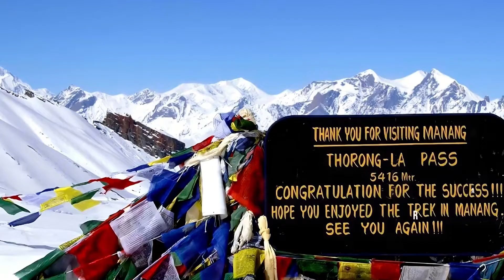Nepal Travel Guide: 13 Best Things to Do in Nepal (& Tourist Places To Visit)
How to find cheap flights and travel more // Here are the best things to do and places to visit in Nepal.

Prepare to be awe-inspired by the towering Himalayas and the world's highest peak, Mount Everest. Explore the stunning landscapes of the Annapurna and Langtang regions, where you can embark on epic trekking adventures, witness cascading waterfalls, and encounter diverse flora and fauna.

Discover the cultural wonders of Nepal as you visit its historic temples and UNESCO World Heritage Sites. Explore the ancient city of Kathmandu and marvel at its Durbar Squares, adorned with intricately carved palaces and temples. Visit the sacred pilgrimage site of Pashupatinath, where Hindu devotees gather to pay homage to Lord Shiva. Explore the mystical town of Bhaktapur and immerse yourself in its medieval charm.

Experience the warm hospitality of the Nepalese people and indulge in their rich cuisine. Sample traditional dishes like momo (dumplings), dal bhat (lentil soup with rice), and sel roti (sweet rice bread). Don't miss the opportunity to sip a cup of aromatic Nepali tea while taking in the panoramic views of the mountains.

Immerse yourself in Nepal's spirituality and find inner peace in its monasteries and meditation retreats. Discover the serenity of Boudhanath Stupa, one of the largest Buddhist stupas in the world, and witness the mesmerizing rituals of prayer and prostration. Explore the birthplace of Buddha, Lumbini, and visit its sacred sites and monasteries.

Experience the adrenaline rush of adventure activities in Nepal. Go white-water rafting in the roaring rivers, soar through the skies with paragliding, or experience the thrill of bungee jumping in breathtaking natural settings.

Join us as we uncover the hidden gems and must-visit attractions of Nepal, a land of diverse landscapes, ancient traditions, and spiritual enlightenment. Let us transport you to a world of awe-inspiring beauty, cultural richness, and unforgettable experiences.

Get ready to be captivated by the allure of Nepal in this immersive video experience. So, pack your bags, and let the adventure begin in this remarkable country where spirituality meets adventure and where the majestic Himalayas will leave you breathless!

Keep watching to see the top things to do in the Nepal, top attractions in Nepal, places to visit in the Nepal and Asia travel guides.

Inspired by Amazing Places to visit in Nepal | Best Places to Visit in Nepal - Travel Video

Inspired by Traveling Back to Nepal- Why It's My Favorite Country

Inspired by Why You Must Travel to Nepal🇳🇵 A Travel Story - 12 Must Visit Places in 2023 Nepal [Nepal in 4K]

Inspired by Nepal Complete Tour Guide | Complete Nepal Travel Guide 2020 | Nepal Tour with Day-Wise Itinerary

Inspired by We CAN'T BELIEVE Nepal looks like THIS! Our first day in Pokhara🇳🇵

Also check out: Malaysia Travel: 12 BEST Places To Visit In Malaysia (& Top Things to Do)

Also check out: Cambodia Travel Guide: 13 BEST Places To Visit In Cambodia (& Top Things to Do)

Also check out: Indonesia Travel Guide: 12 BEST Places to Visit in Indonesia (& Top Things to Do)